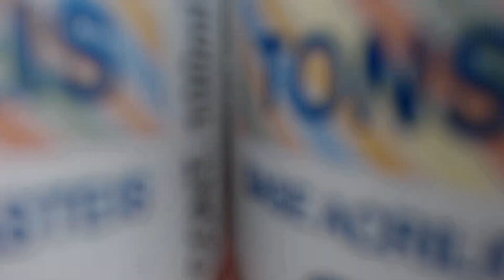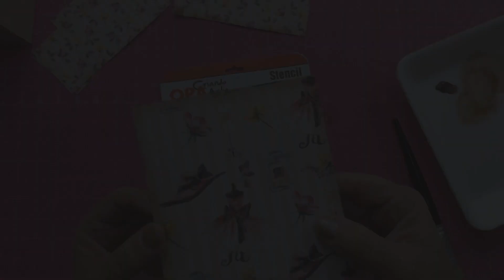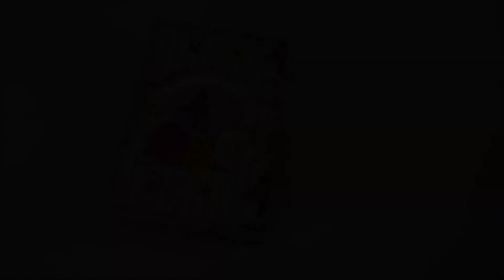Decorando uma Caixa Porta Maquiagem com Espelho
Caixa Porta Maquiagem com Espelho pintado e decorado com papel de scrap, stencil e aplique de resina. Veja o passo a passo! 💕